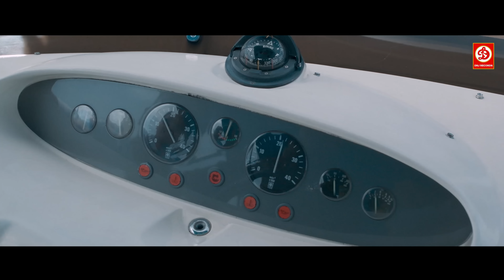चक्रवर्ती मेरे बेटे को छोड़ दे वार्ना इसका अंजाम बहुत ही बुरा हो गा || दर्शन का ख़तरनाक एक्शन सीन